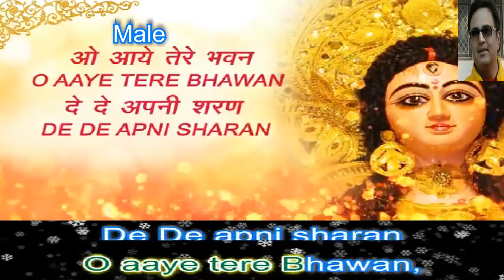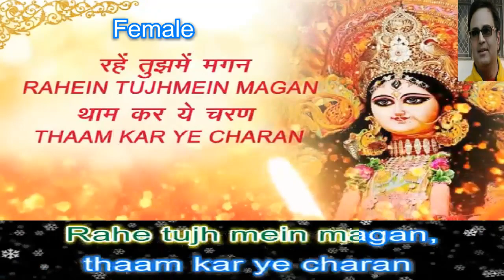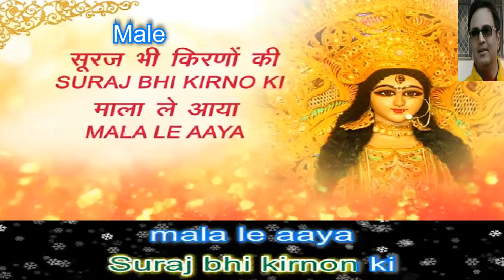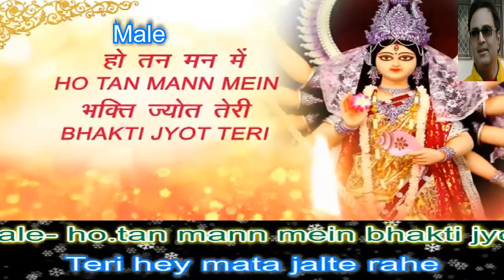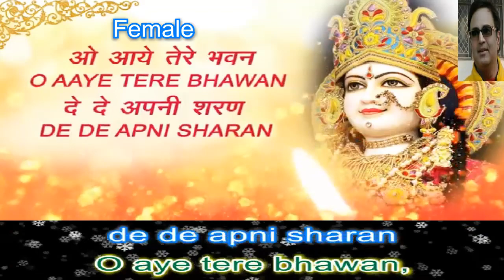O aaye teri Bhawan Karaoke only for Female singers by Rajesh Mata Bhajan